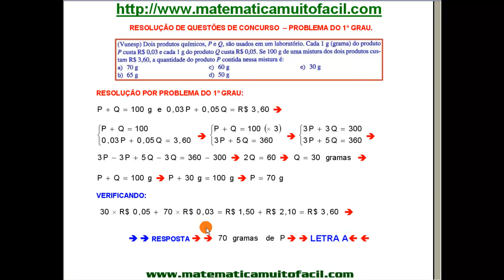VUNESP Problemas do 1º Grau Questão 286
VUNESP   Problemas do 1º Grau   Questão 286 - Videoaula Explicada pelo professor Luiz Fernando Reis